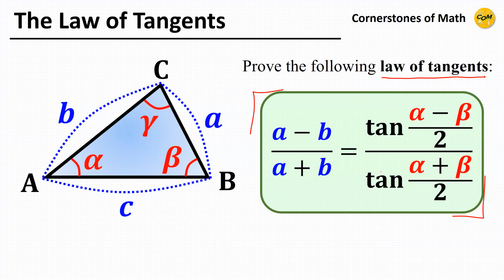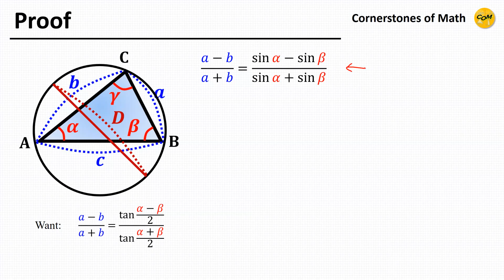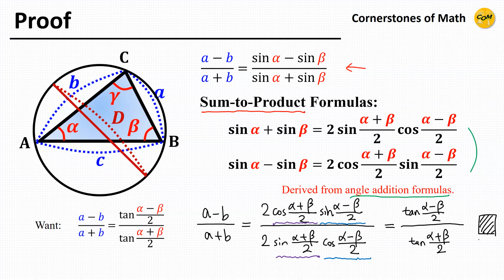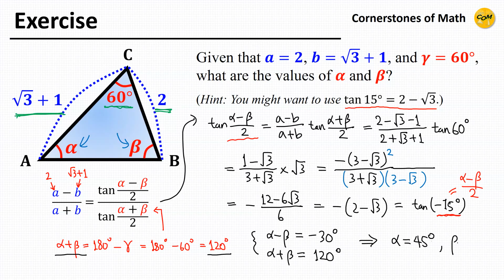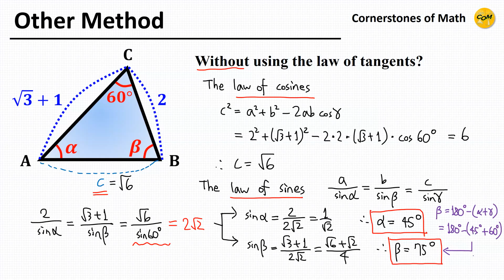What is the Law of Tangents in a Triangle?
0:00  The law of tangents and its proof
3:23  Exercise, solved by using the law of tangents
6:08  Exercise, not using the law of tangents

Many people are familiar  with laws of sines and cosines in triangles, but did you know that there is also the law of tangents?  Let us prove the law and apply the law of tangents to a simple problem.

CORNERSTONES OF MATH features quality math problems to strengthen your math fundamentals and problem-solving ability.  Problems are generally on high school level (with some deviations), spanning over topics such as algebra, discrete mathematics, calculus, geometry, statistics, trigonometry, etc.  I hope that this channel provides some intellectual pleasure and make you appreciate the beauty of math itself.

Please consider giving a Like to this video and Subscribing to my channel, it really means a lot for the creator like me, and you will be introduced to many more interesting math videos!